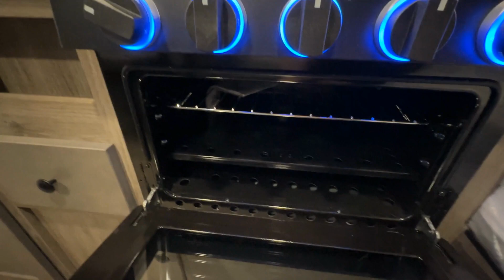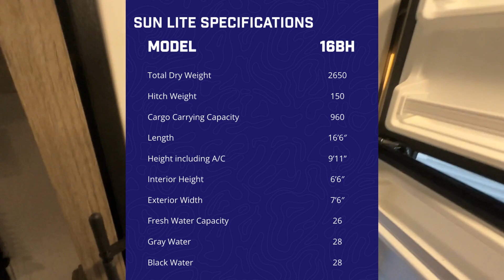2024 Sunset Park RV Sun Lite 16BH Classic Travel Trailer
2024 Sunset Park RV Sun Lite 16BH Classic Travel Trailer

MSRP - $

 ***Added Upgrades -

RV Features

* Sleeps - 4
* Location - San Bernardino
* RV Type - Travel Trailer
* Dry Weight - 2650 lbs.
* GVWR -  lbs.
* Cargo Weight Rating - lbs.
* Overall Length - 16 feet 6 inches
* Ext. Width - 7 feet 6 inches
* Ext. Height - 9 feet 1 inches
* Hitch Weight - 150 lbs.
* Generator - n/a
* VIN - 7J3U1ED19RS010294
* RV Power - 30 amp
* Slides - 0
* Fresh Water - 26 gallons
* Grey Water - 28 gallons
* Black Water - 28 gallons
* Furnace - 16000 BTU
* Air Conditioner - 13500 BTU

Construction Standards

Wood Studs built 16” On Center

5/8” One-piece Floor decking

3/8” Roof decking – FULLY WALKABLE

.024” Aluminum Siding

One-piece PVC Roof Membrane

Residential Insulated Walls, Front & End

Diamond Plate Rock Guard

Powder-Coated Steel Chassis

Front & Rear Stabilizer Jacks

Radial Tires

Spring-Leaf Dexter Axles

Spare Tire with Carrier

100W Solar Kit Installed w/ Controller

Battery Disconnect

Ladder Prep

Aluminum Rims (Std. Tires)

Comfort Standards

A/C & Furnace

6 Gallon DSI Gas Water Heater

2 Burner Stove Top Range Hood with Light & Fan

Stove & Sink Cover

Refrigerator

Microwave

Tinted Safety Glass Windows w/ Nightshades

Quick Connect Gas Line

Outside Shower

Fire Extinguisher

Smoke Detector

2 – 20 pound LP tanks

Backup Camera Prep

Power Vent in the Bathroom

Solid Step (Rear Door Models Only)

Bunk Above Bed

Entertainment Standards

Inside/Outside Speakers

Bluetooth Radio

Cable/Satellite Hook Up

USB Ports

Backers for TV mount

LED Lights

Power Awning

Wineguard HDTV Antenna

What are the minimum application requirements?

1. A minimum credit score of 600.
2. A consistent source of income.

Here are a few things that may disqualify an applicant:
1. Unverifiable or temporary income.
2. No programs are available in Alaska or Hawaii.
3. Multiple bankruptcies or currently open bankruptcy.
4. Large, outstanding collections.
5. Inability to afford the monthly payment. (Typically Debt to Income (DTI) ratio needs to be under 40% to 50%)

Pre-Delivery Inspection (PDI) = $199 New battery with all weathered box & cover, inspection of trailer & Walk through of RV

Please check with this dealer for the latest pricing and availability.
We are not responsible for any typographical errors. All offers are only valid with appropriate dealerships' signature and approval. Offers may change or be removed without prior notice.
Financing Available
Bad Credit
HABLAMOS E